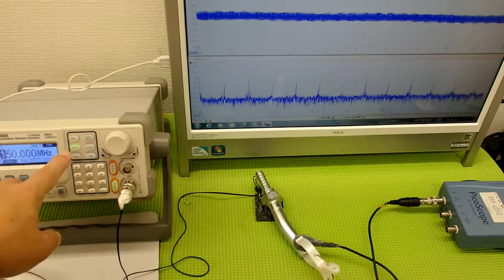超音波の発振制御技術 ultrasonic-labo